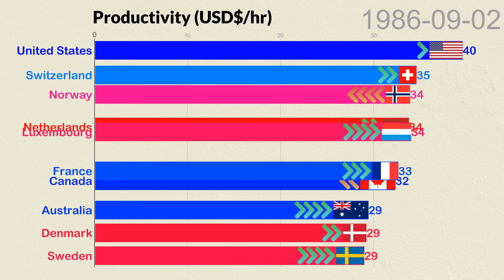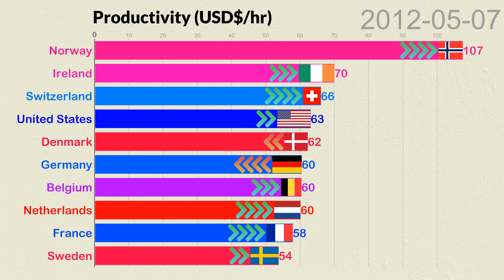Productivity (1950-2025)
❤️Top ten countries in the world compared by Productivity (USD$/hr), from 1950 to 2025. This video is updated on Monday, December 14, 2020. The Productivity (USD$/hr) of each country is shown in the video beside the name of the country.

❤️Datasets used:
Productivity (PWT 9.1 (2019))